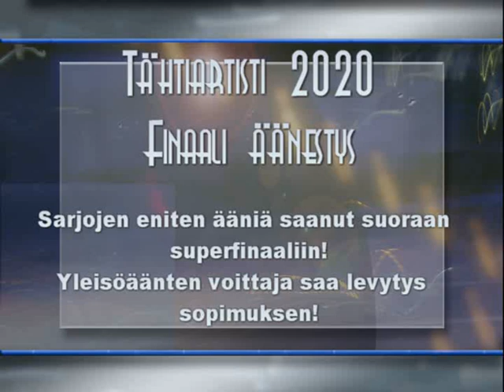Heimo Puolakka 906